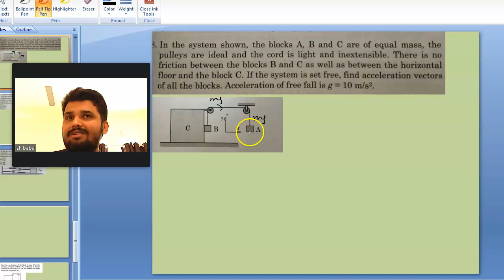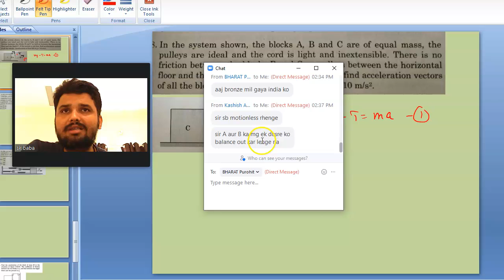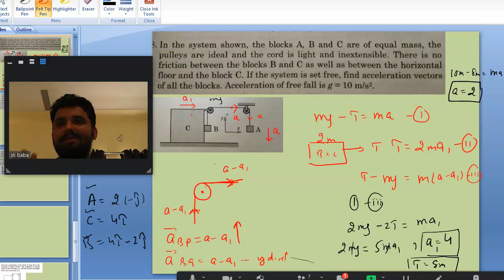mast pulley question(iit level question series)